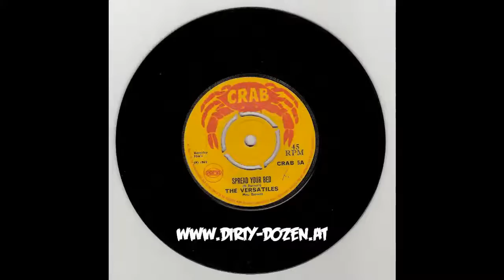Crab (UK) // Versatiles - Spread Your Bed \\